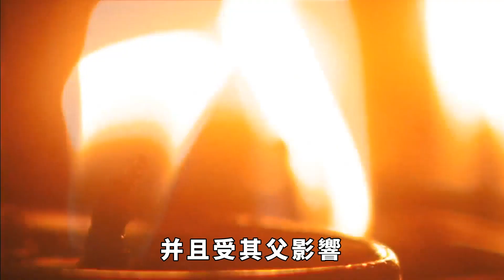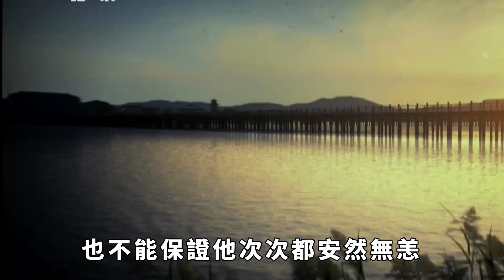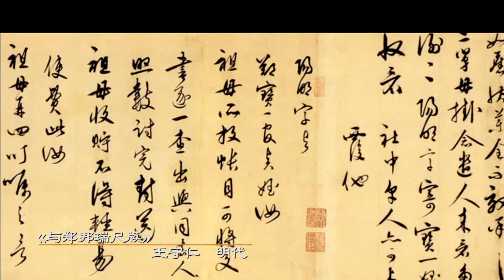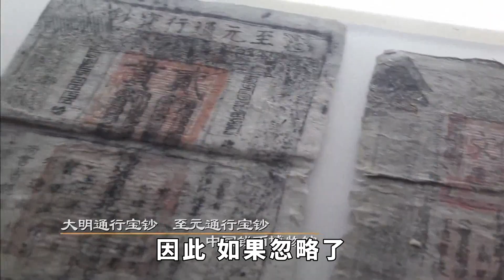明朝最會玩的皇帝，壹個看似只會玩樂的昏庸皇帝，卻是壹位明君！【盛歷史】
明朝最會玩的皇帝，非他莫屬！不僅囚禁數百種猛獸，還廣收天下美女，生活豈止是淫亂。 本影片旨在解說社會新聞和奇聞異事，絕對符合YouTube社群準則。